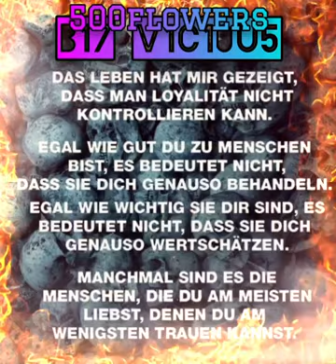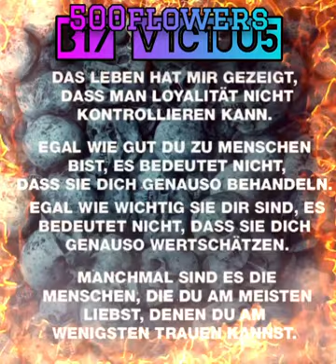B17 V1C10U5 - 500Flowers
music and lyrics by B17 V1C10U5